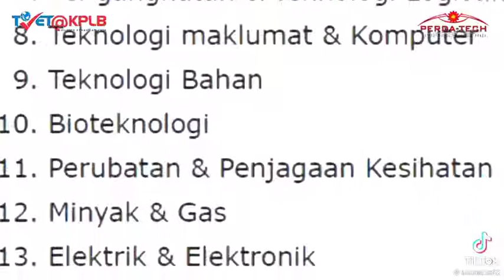AYUH MARI RAMAI-RAMAI MENYERTAI PROGRAM YANG DITAWARKAN OLEH KPLB SEKARANG